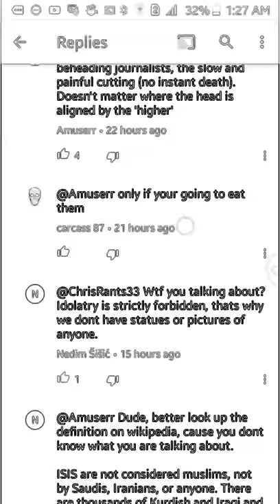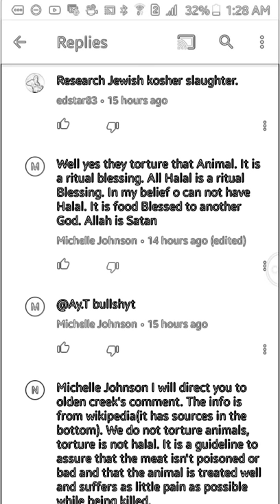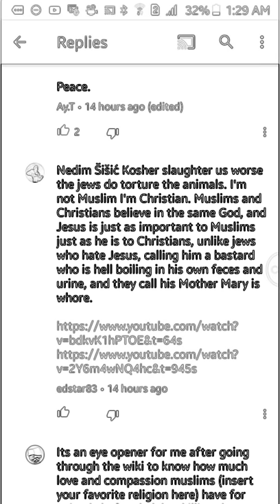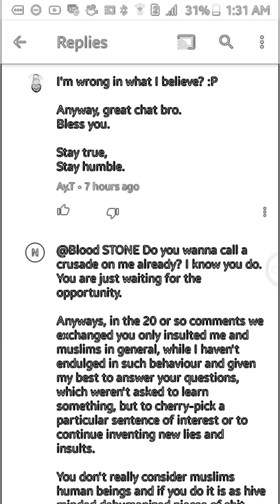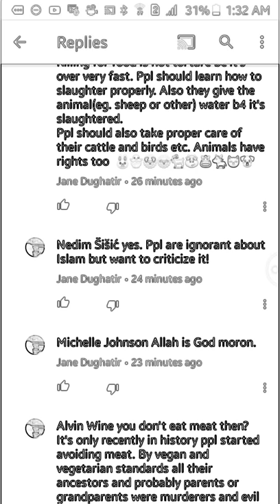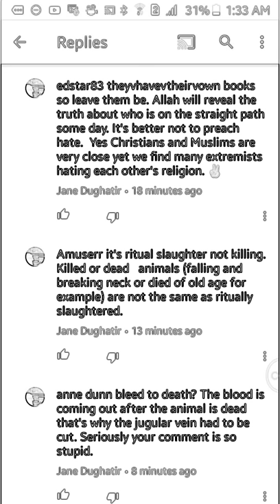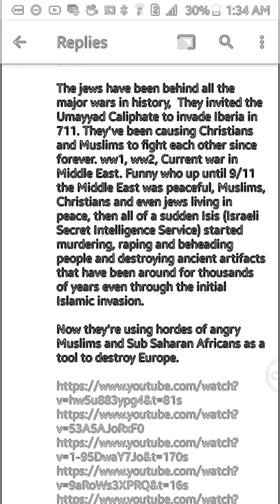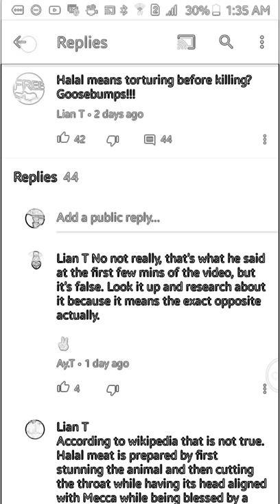Christians Vs Jews & Muslims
Christian Extremists 😬